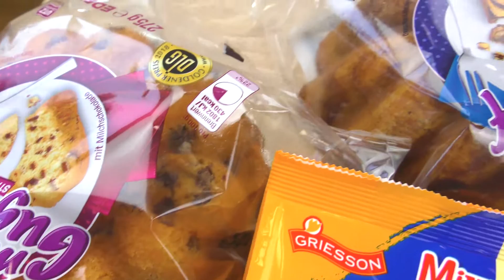Τούρτα - πινιάτα με σούπερ σοκολατένια διακόσμηση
Τούρτα - πινιάτα με σούπερ σοκολατένια διακόσμηση. Πανεύκολη τούρτα, που θα εντυπωσιάσει σε κάθε πάρτυ.